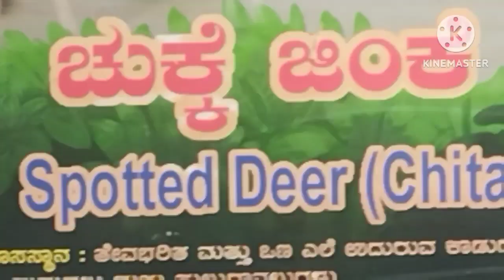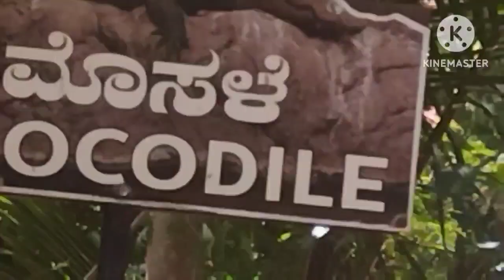ಗದಗ ಪ್ರಾಣಿ ಮೃಗಾಲಯ (Gadag zoo)